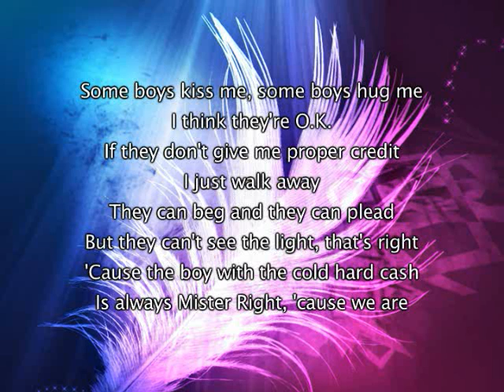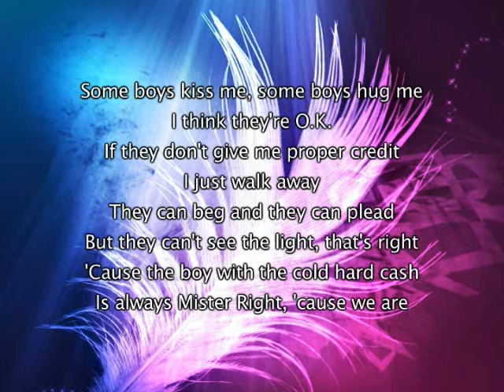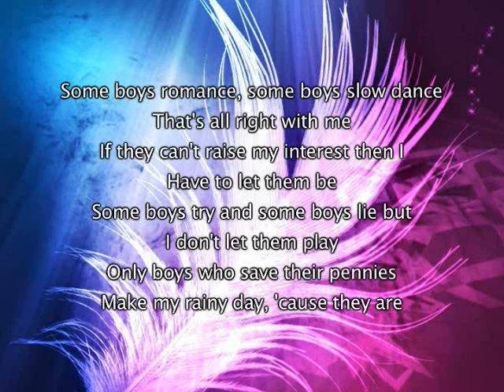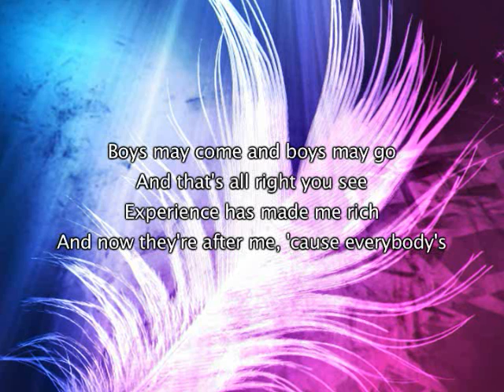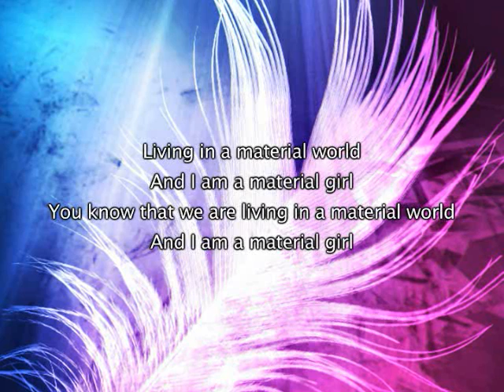Madonna - Material Girl, Lyrics In Video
I do not own this song, I simply uploaded it with the lyrics for everyone to enjoy, all copyright and credit for this music belongs to Madonna and associated record label